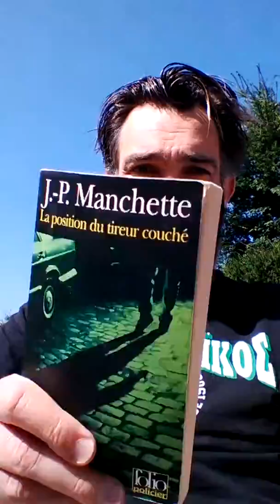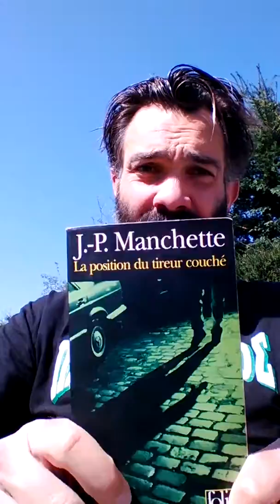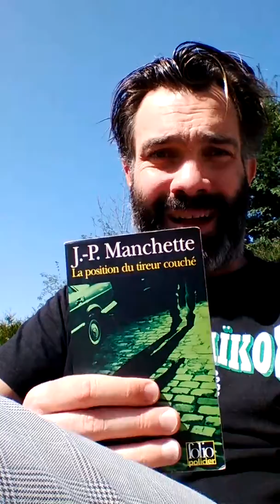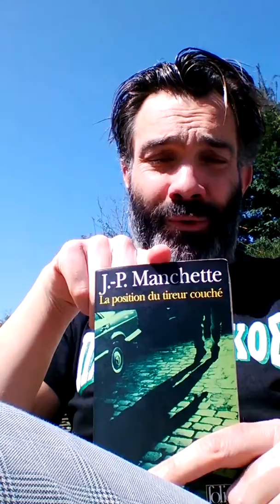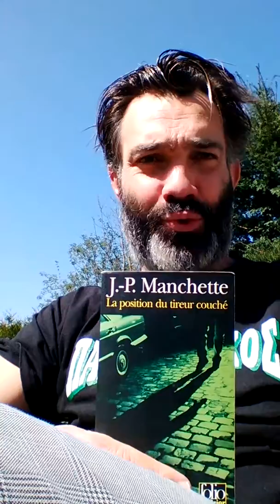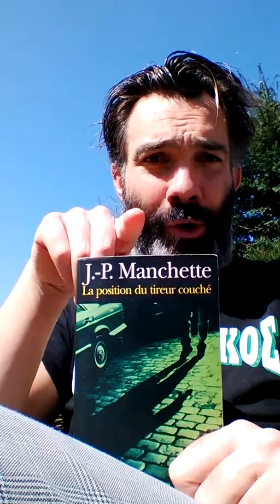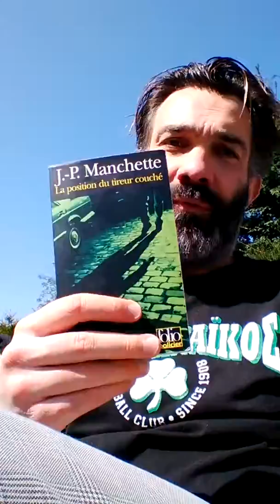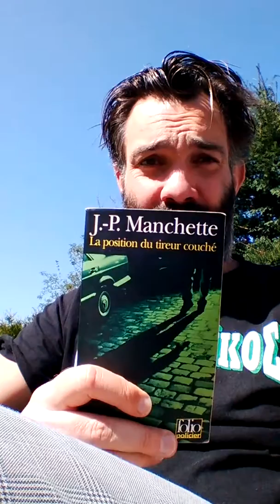Un petit plaisir: La Position du tireur couché de J.P Manchette.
Petite présentation d'un ouvrage que je faisais en 1ère les années précédentes. Nostalgie.